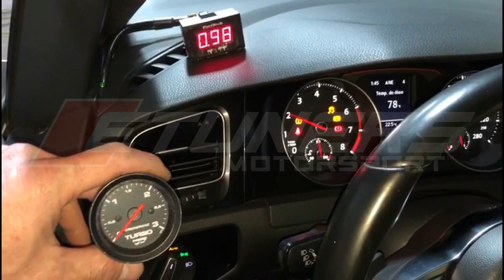VW GOLF 7 GTI 100 200 5 88sec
VW GOLF 7 GTI 100-200kmh 5.8sec

The power is massive and can't be transferd from the tyres to the road, so the spin can't give us the oportunity for lower time. We calculate that must be lower than 5.5sec cause we have 2.6sec for 100-200kmh, but we must test it on the track.

597.1 whp/619.8Nm wtq
2.2bar@5000rpm to 2.7bar@ 7300rpm
Automotive Motorsport project
- EtunersMotorsport STGXXX ECU file
-Cts boss700 turbo kit
-Port methanol kit
-Stock injectors
-Lpfp walbro
-3inch turboback exhaust
-Intake kit
-Intercooler kit
*Tuning files are developed on dyno , providing the perfect combination of power , driveability and reliability. Extra features like pops and bangs / crackles, decat, demaf, left foot braking, throttle booster are available ( depending on ecu type)